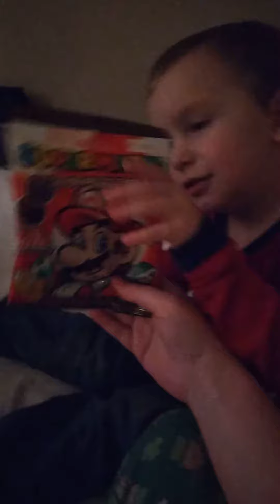Jack and Alex Try Super Mario Gummies